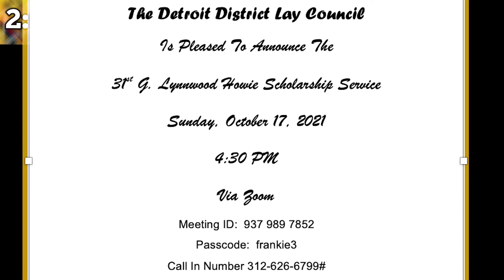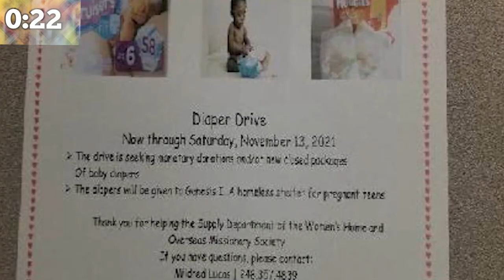October 17, 2021 5 minute Announcements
Take 5 Minutes and be engaged with our ministry.